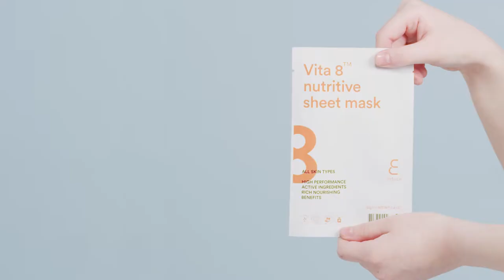이네이처 영양 가득 마스크팩 추천! - 비타에잇 뉴트리티브 마스크팩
독자적인 비타성분 세노좀™이 피부에 활력과 생기를 부여해 주는 영양 시트 마스크!
이네이처 비타에잇 뉴트리티브 마스크팩입니다 :)

더 자세한 제품정보는 공식몰에서 확인하세요!